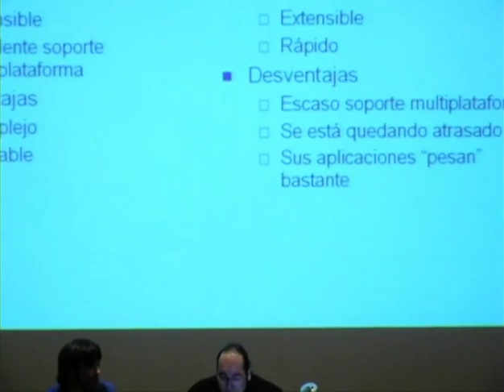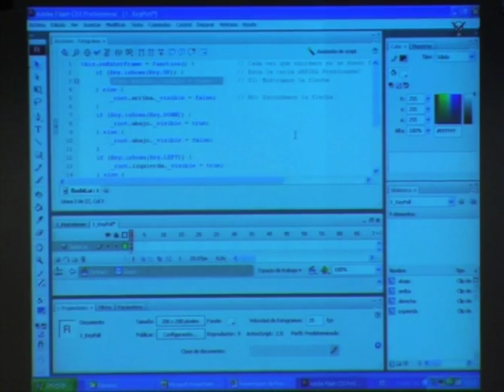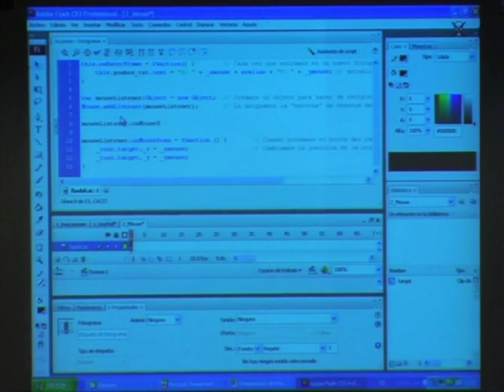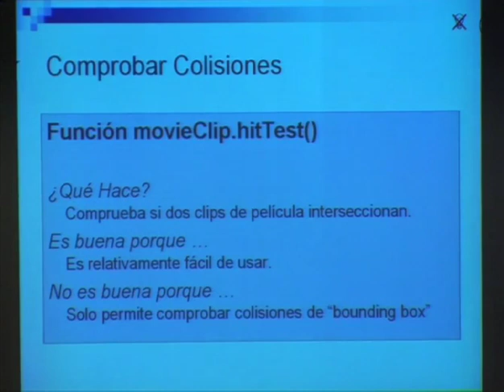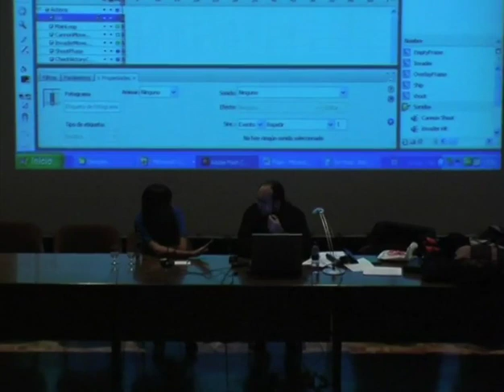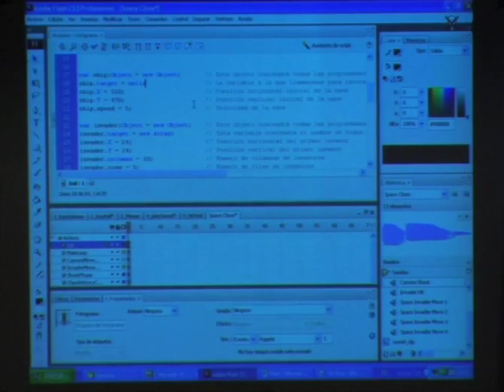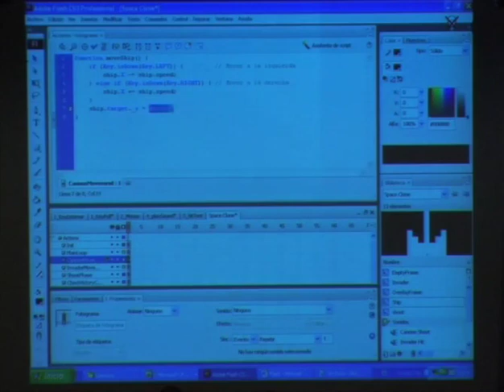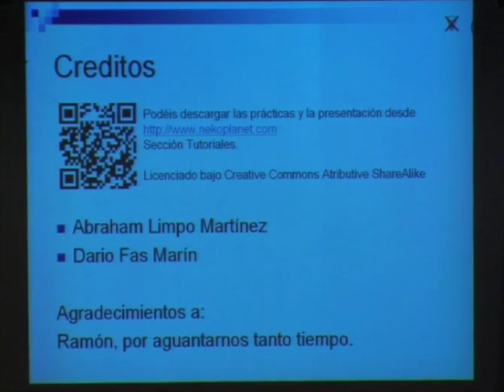ARSGAMES 2007. Abraham Limpo. Flash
Abraham Limpo nos habla del diseño de videojuegos con Flash.

ARSGAMES 2007. Universidad Complutense de Madrid. España